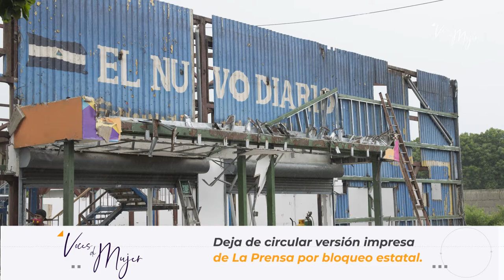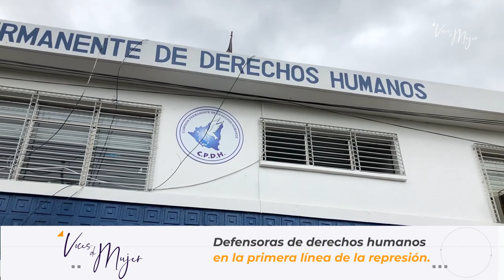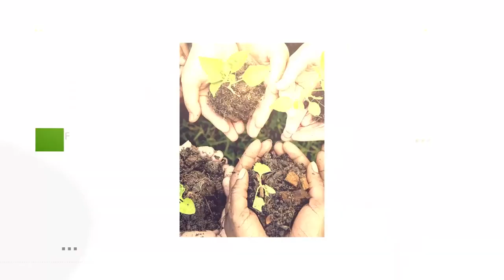▶ Ser defensora de derechos humanos en tiempos de tiranía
VocesDeMujer | ▶ El trabajo de las personas que defienden derechos humanos es indispensable en un país como Nicaragua donde existe una grave crisis sociopolítica desde 2018 y se registran al menos 328 víctimas mortales. Hoy analizamos los riesgos de esta difícil profesión.